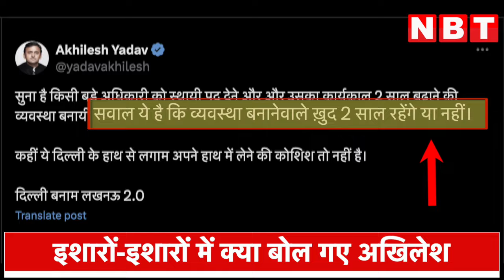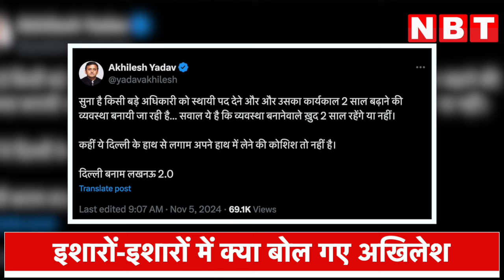Akhilesh Yadav on UP DGP Rules: यूपी DGP की नियुक्ति के निर्णय पर अखिलेश का तंज, Yogi सरकार को घेरा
Akhilesh Yadav on UP DGP Rules: UP DGP की नियुक्ति के निर्णय पर अखिलेश का तंज, Yogi सरकार को घेरा

यूपी में योगी आदित्यनाथ सरकार ने राज्य पुलिस के मुखिया यानी महानिदेशक के पद पर नियुक्ति की नई प्रक्रिया के लिए एक प्रस्ताव को कैबिनेट से मंजूरी दे दी है। अब यूपी में डीजीपी के चयन के लिए संघ लोक सेवा आयोग को नाम भेजने की जरूरत नहीं होगी। सरकार के इस प्रस्ताव और कैबिनेट से मिली मंजूरी पर समाजवादी पार्टी के राष्ट्रीय अध्यक्ष और कन्नौज सांसद अखिलेश यादव ने तंज कसा है।